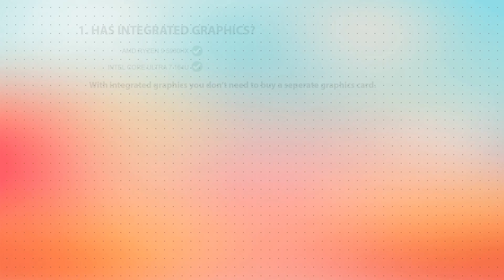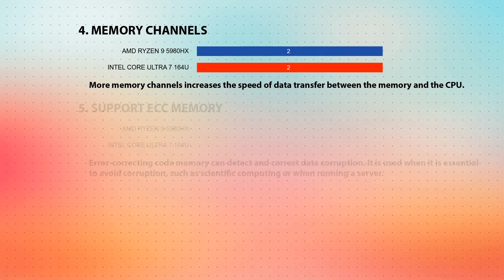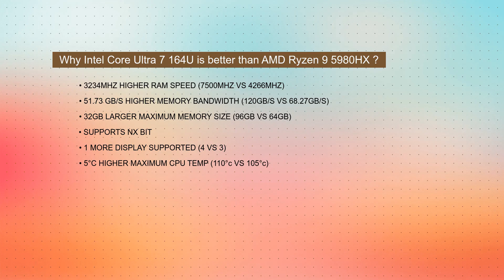AMD Ryzen 9 5980HX vs INTEL Core Ultra 7 164U Technical Comparison